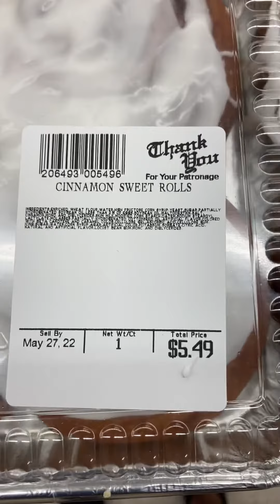Sweet Rolls Are So Expensive in America !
Have a cinnamon roll with your coffee, if u can afford it ! Before you go to work for 8 hrs !